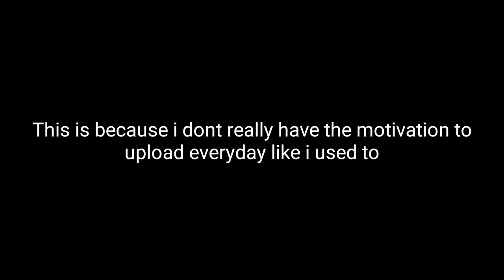announcements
whats up, description dweller?